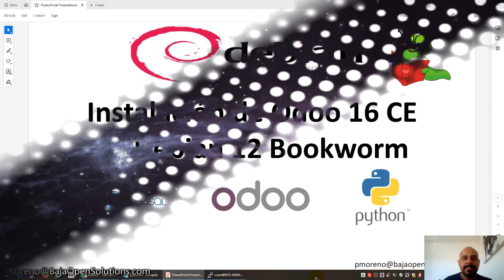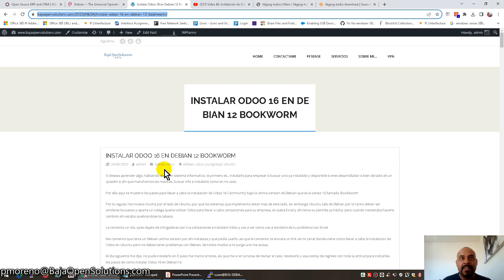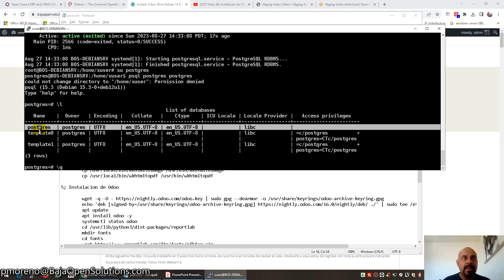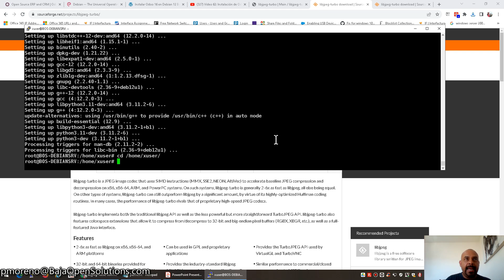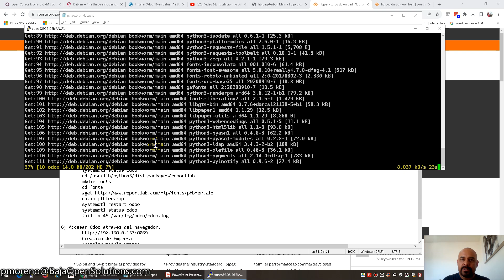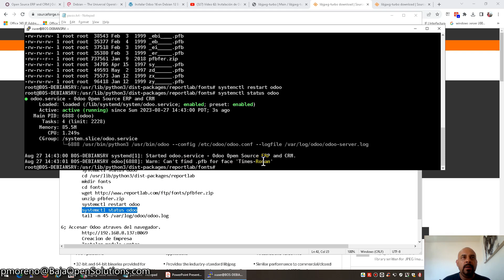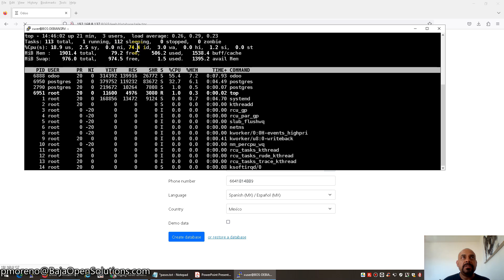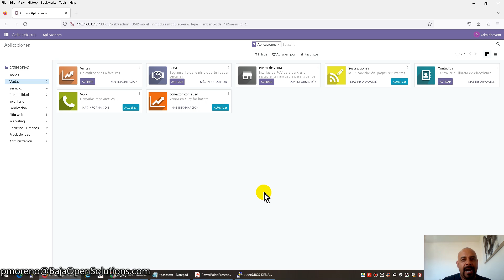Video 69: Instalacion de Odoo 16 CE en Linux Debian 12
Que tal, en este video les voy a mostrar como llevar a cabo la instalacion de uno de los ERP OpenSource mas usados a nivel mundial el llamado ODOO version 16 CE bajo uno de las distribuciones de Linux debian12 12 Bookworm.

odoo esta desarrollado en python y utiliza como base de datos a postgresql .

Trae su propio servidor web.

Como les comente, aqui les dejo los pasos que use para esta
instalación:

Pasos.

1; Sistemas Actualizado.

2; Instalar unzip

 apt install unzip

3; Instalar Postgresql

 apt install postgresql -y
 systemctl status postgresql
 su postgres
 psql postgres postgres

4; Instalar wkhtmltopdf

 winscp
 dpkg -i libjpeg-turbo-official32_2.1.5.1_amd64.deb
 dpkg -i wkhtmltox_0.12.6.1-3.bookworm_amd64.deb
 cp /usr/local/bin/wkhtmltoimage /usr/bin/wkhtmltoimage
 cp /usr/local/bin/wkhtmltopdf /usr/bin/wkhtmltopdf

5; Instalacion de Odoo

wget -q -O | sudo gpg --dearmor -o /usr/share/keyrings/odoo-archive-keyring.gpg
echo 'deb [signed-by=/usr/share/keyrings/odoo-archive-keyring.gpg] ./' | sudo tee /etc/apt/sources.list.d/odoo.list
 apt update
 apt install odoo -y
 systemctl status odoo
 cd /usr/lib/python3/dist-packages/reportlab
 mkdir fonts
 cd fonts
 unzip pfbfer.zip
 systemctl restart odoo
 systemctl status odoo
 tail -n 45 /var/log/odoo/odoo.log

6; Accesar Odoo atraves del navegador.
 Creacion de Empresa
 Instalar modulo ventas.

7; Fin

Si te gusta leer igual aqui te dejo el link de mi blog donde inicie este video.

Espero te agrade el video, te sea claro y logres instalar odoo en tu debian.

En mi canal tengo contenido variado asi que te recomiendo subcribirte a mi canal para que aprendas con toda la banda.

Si me gane una cerveza mi paypal a pheriko arroba gmail punto com

Saludos!!!